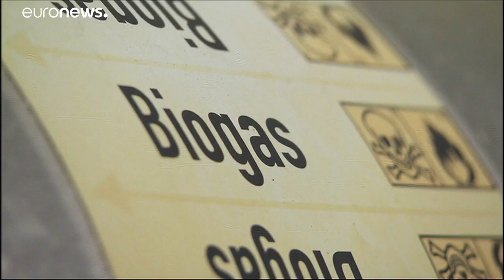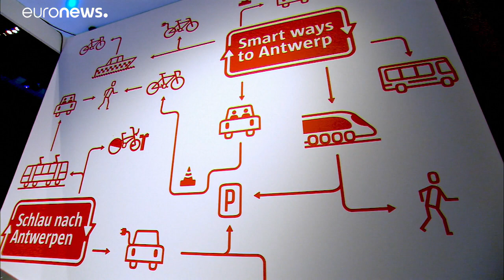El camino hacia la neutralidad climática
Tras el acuerdo en las instituciones europeas, queda mucho camino por avanzar hasta llegar a la neutralidad climática de la UE en 2050.